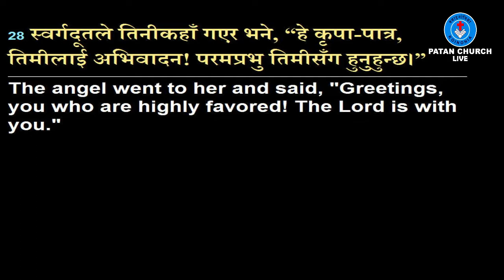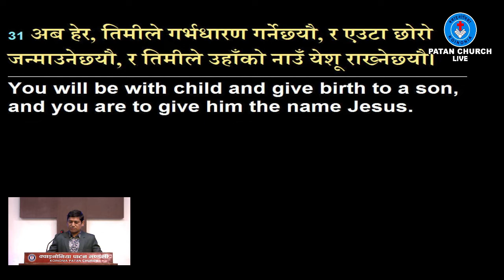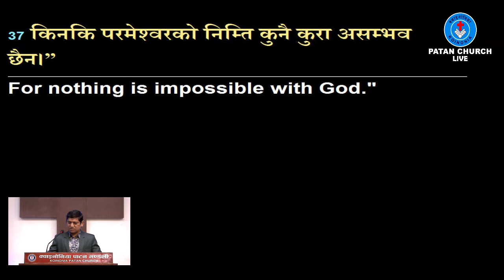Messege by Kishor Maharjan ( लुका १ : २६ - ३८ )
Koinonia Patan Church